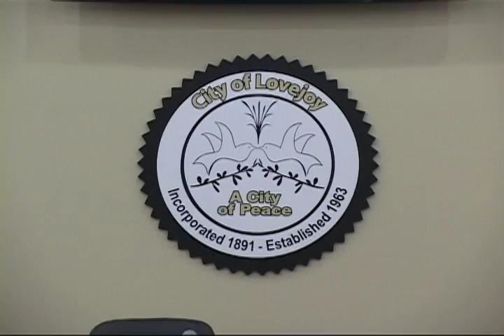Clayton County Transit News story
Clayton County Transit (C-Tran) News story about Marta's Public Transportation shut down.